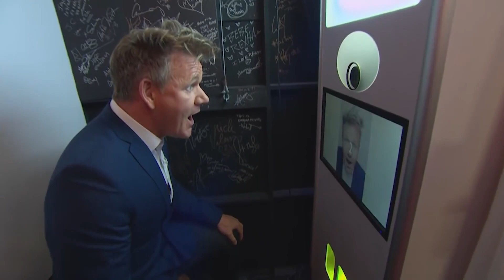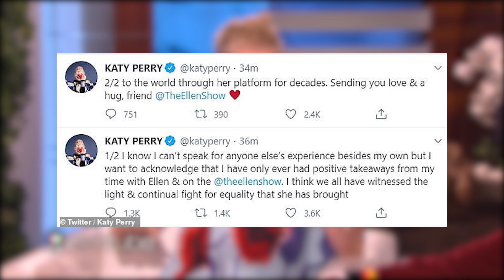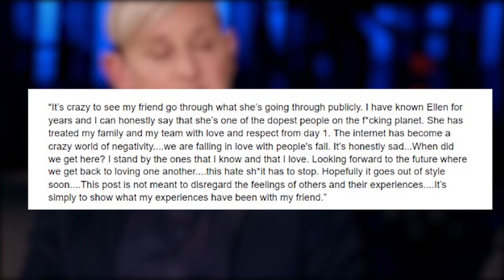James Corden Is Officially Cancelled After Serious Accusations...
Recently, Hollywood has come under serious fire for reasons that are very just and fair. Mainly, many celebrities both big and small have been exposed as not being as honest, truthful, and nice as they all claimed to have been. Now, it’s true that this could be stated for many celebrities throughout history, but when you look at the recent fallout with Ellen Degeneres you can tell why many are on edge. And according to one comedian, James Corden is someone who will be exposed next.

And there you have it, everyone! A look at James Corden, Ellen Degeneres, and more and how everything is honestly up in the air in regards to just how crazy Hollywood is being right now. Are you of the impression that there are more celebrity hosts like Ellen who aren’t showing their true colors? If so, who are they? And what proof do you have that they’re hiding their true colors?